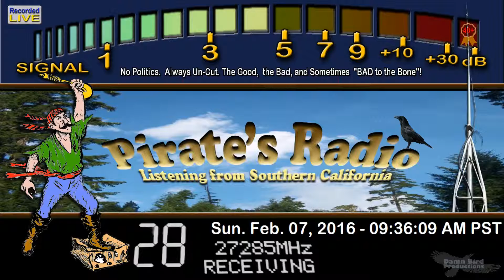RadioMan 445 MS+, Train LA+, DRail 413 GA+, BarbWire KY, 195 TN, LittleBoyBlue AR, 710 AR